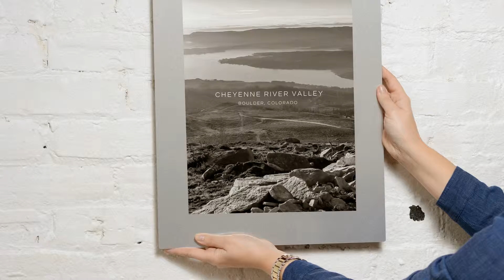Tell Your Story